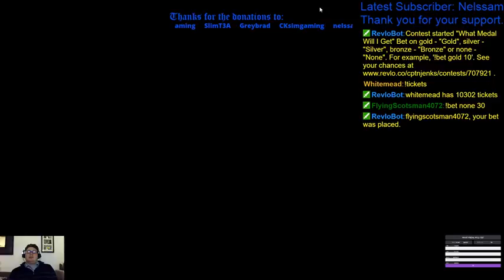Class 91 on London to Peterborough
Driving to Stevenage. There is a storm that may slow us down. -- Watch live